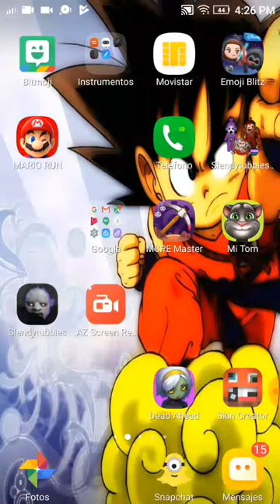Mi nuevo juego de emoji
Emoji disnei Google play